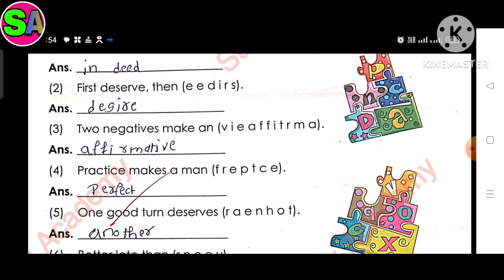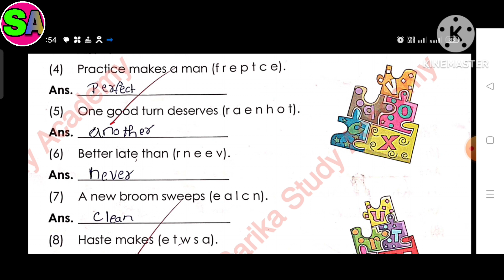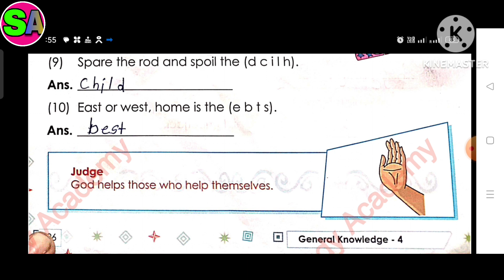Class 4 general knowledge Lesson 24 Fun with Proverbs textbook exercise solution Karnataka State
Class 4 general Knowledge quiz 24 Fun with Proverbs General Knowledge book Jeevandeep publication
All chapters explanation, summary, exercise CBSE/KSEB/NCERT grade :- class 4 KSEB /NCERT/ CBSE subject  :- Jeevandeep General Knowledge book  :- General Knowledge for semester 1  Quiz 24 Fun with Proverbs      Easy explanation in for other grades and subject study material. kindly visit and subscribe our channel Sarika study academy.
Sarikastudyacademy Textbooksolutions workbooksolution. ncertsolution class4generalkniwledgequestionandanswer Jeevandeep_Publication_solution Karnatakastateboardsolution class1to10std.questionsandanswers In this video i explained Jeevandeep publication general Knowledge Quiz 24 Fun with Proverbs so i hope you under stand the explanation and question and answers i hope this video help for your learning If you like than subscribe to my channel and hit the bell icon. .

Class 4 General Knowledge book link

Lesson 3